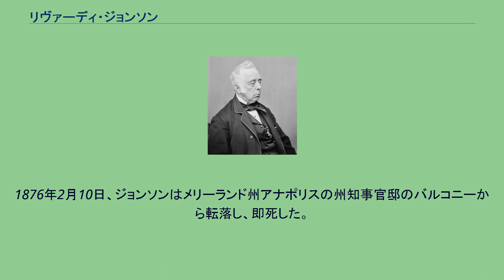リヴァーディ・ジョンソン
リヴァーディ・ジョンソン リヴァーディ・ジョンソン（Reverdy Johnson, 1796年5月21日 - 1876年2月10日）は、アメリカ合衆国の弁護士、政治家。
ザカリー・テイラー大統領の下で第22代アメリカ合衆国司法長官を務めた。
1796年5月21日、ジョンソンはメリーランド州アナポリスにおいて誕生した。
ジョンソンは1812年にセント・ジョンズ・カレッジを卒業した。
ジョンソンは法律を学び、1815年に弁護士として認可を受けた。
ジョンソンはボルチモアに移り、ルーサー・マーティン、ウィリアム・ピンクニー、ロジャー・トーニーらと知り合った。
ジョンソンは1821年から1825年までメリーランド州上院議員を務めた。
ジョンソンは1825年に弁護士業に復帰し、その後20年にわたって弁護士業を継続した。
ジョンソンは1845年にホイッグ党から連邦上院議員に選出された。
ジョンソンは1849年にザカリー・テイラー大統領からアメリカ合衆国司法長官に指名され、連邦上院議員を辞職した。
ジョンソンはテイラー大統領の下で司法長官を務めた。
テイラー大統領が急死しミラード・フィルモアが大統領に就任すると、ジョンソンは司法長官を辞任した。
ジョンソンは保守的な民主党員となり、1856年の大統領選挙でスティーブン・ダグラスを支持した。
ジョンソンは1857年のドレッド・スコット対サンドフォード裁判では被告サンフォードの弁護を行い、奴隷制度の擁護を行った。
だがジョンソンは個人的には奴隷制度に反対の立場を示し、南北戦争中にはメリーランド州の連邦離脱に反対を主張した中心人物となった。
ジョンソンは1861年に南北間の講和会議にメリーランド州代表として出席した。
ジョンソンは1861年から1862年にかけてメリーランド州下院議員を務めた。
1862年、ルイジアナ州ニューオーリンズを北軍が占領すると、ジョンソンはエイブラハム・リンカーン大統領からバトラー軍事司令官の政治的決定について見直すよう委任を受けた。
ジョンソンは諸外国の政府との関係についてのバトラー司令官の政治判断を洗い直し、政府の意向に沿うよう、バトラー司令官のあらゆる決定について撤回を行った。
1863年、ジョンソンは連邦上院議員に選任され、1868年まで務めた。
1866年、ジョンソンは国民同盟会議に参加し、アンドリュー・ジョンソン大統領の支援体制の構築を試みた。
連邦上院議員としてジョンソンは、国民同盟会議の議事報告を行った。
1868年、ジョンソンは大統領から駐イギリス公使として指名を受けた。
ジョンソンはイギリスに渡り、南北戦争中に生じた米英間の問題を解決するジョンソン＝クラレンドン条約を締結した。
ジョンソンは1869年に公使を辞職した。
ジョンソンはメリーランド州に帰国し、弁護士業を再開した。
ジョンソンはメリーランド州控訴裁判所の判決を記録編集する仕事に従事した。
ジョンソンはまた、白人主義団体クー・クラックス・クランに対する起訴手続きを政府から依頼された。
1876年2月10日、ジョンソンはメリーランド州アナポリスの州知事官邸のバルコニーから転落し、即死した。
ジョンソンの遺体は、メリーランド州ボルチモアのグリーンマウント墓地に埋葬された。